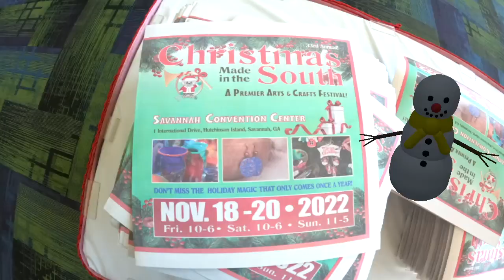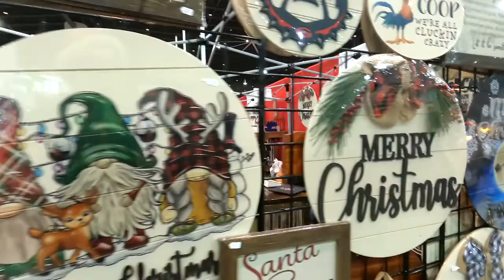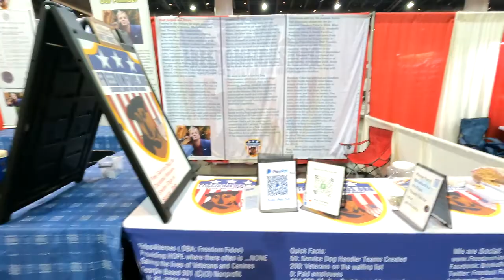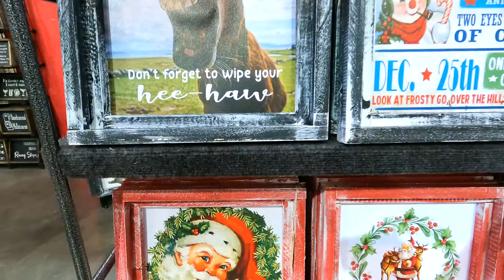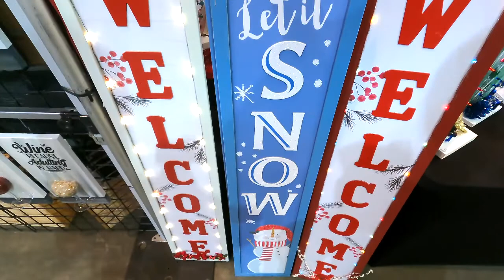CHRISTMAS MADE IN THE SOUTH IN SAVANNAH 2022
A DAY OF SHOPPING AT THE ANNUAL Christmas MADE IN THE SOUTH AT THE Savannah Georgia convention center on the savannah river. checking out the different booths with some christmas music enjoy!